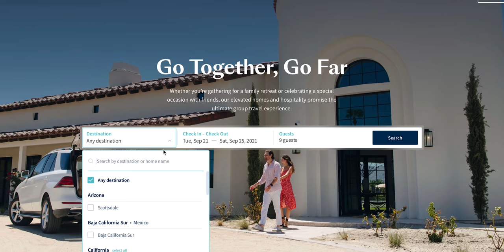HIDE AND SEEK IN $10 MILLION DOLLAR MANSION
Avantstay has the coolest houses Click the link to check them out, we stayed in the Mirabella House